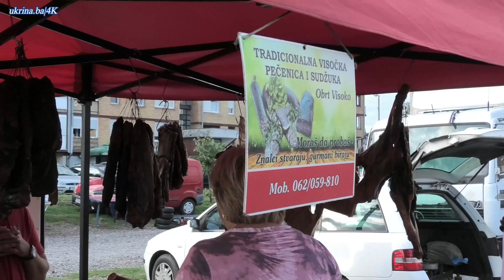DERVENTA 2020. - GRADOM I PIJACOM 4K